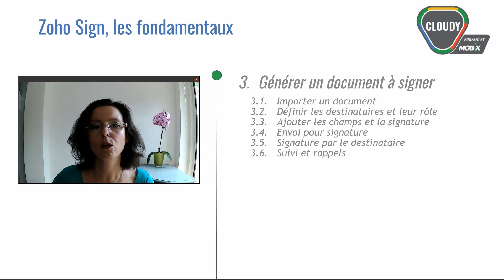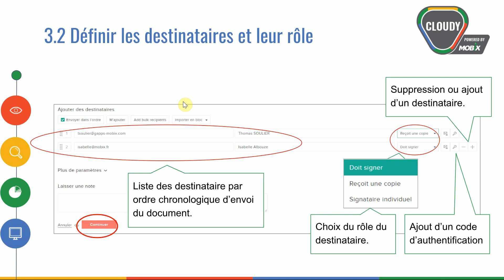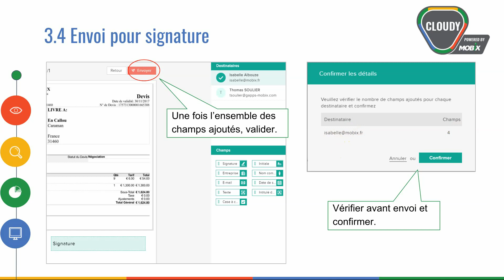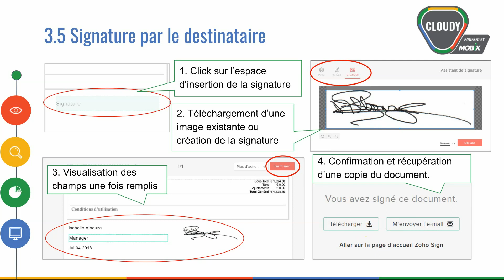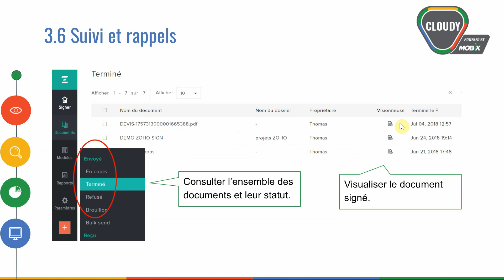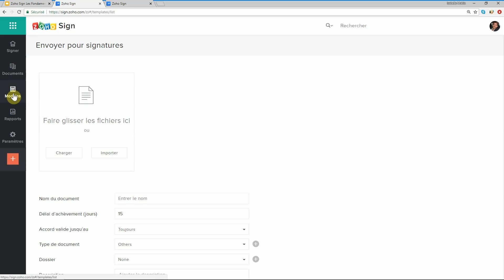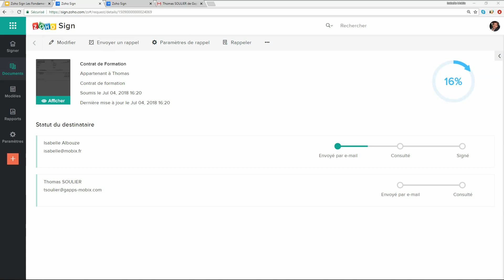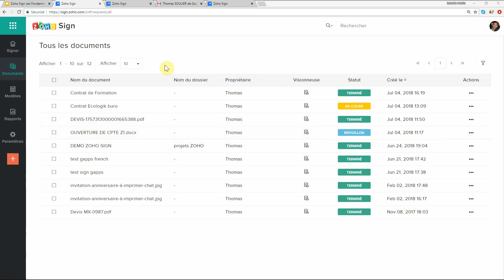Zoho Sign - Comment générer un document à signer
Démarrez avec votre compte gratuit dès aujourd'hui !

Principes fondamentaux de Zoho Sign - Comment générer un document à signer | MOBIX

Cette vidéo sur l'outil de signature de ZOHO vous expliquera les sujets suivants :
Générer un document à signer
Importer un document
Définir les destinataires et leur rôle
Ajouter des champs et une signature
Envoi à la signature
Signature par le destinataire
Suivi et rappels

Pour voir la vraie magie MOBIX.

Contactez les experts MOBIX pour plus d'informations.

Phone - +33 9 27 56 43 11